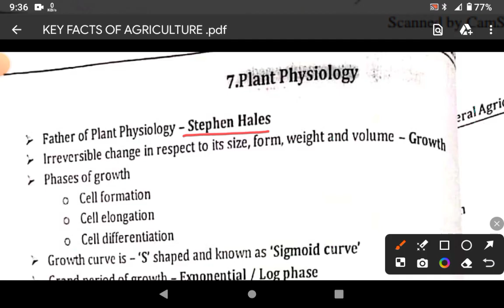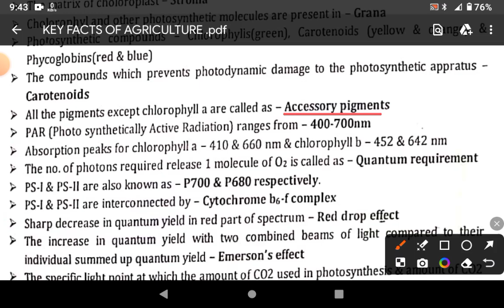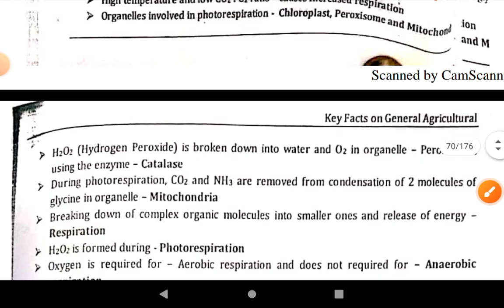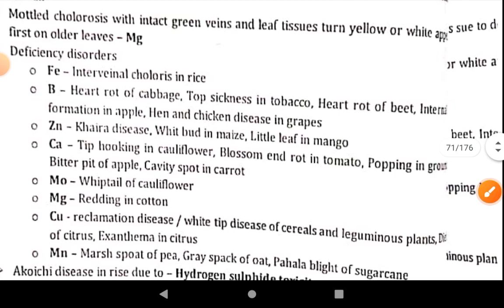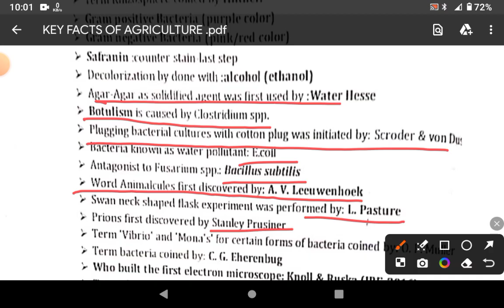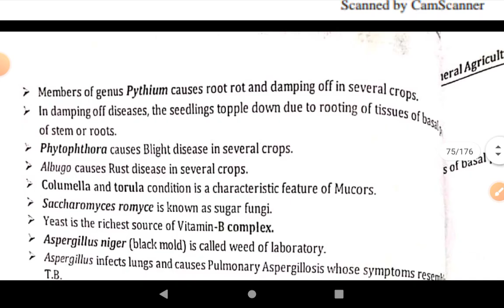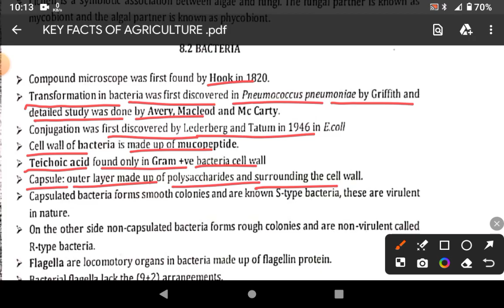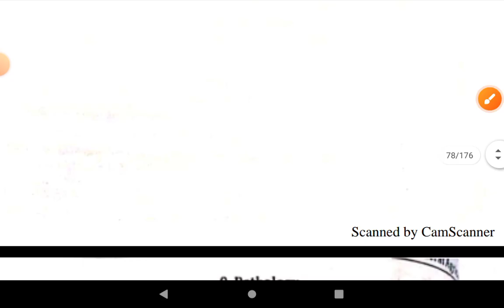PART 6 l Key Facts of General Agriculture l Quick Revision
🛑GPSC SEED OFFICER VACANCY 2024 l
SDAU Agriculture MCQs Series l

 AGRICULTURE OFFICER GPSC CLASS 2 I
Preparation from Down to earth

 AO I SO I  Demo lecture l Agriculture  Complete information l Competitive exam Live classes & Competitive exam free classes l

🛑Get ready for the SEED OFFICER Class 2 bharti 2024 with me.

GSSSB kheti Madadnis Bharti 2024 l Kheti Madadnis Complete information l Bagayat Bharti Gujarat 2024 l Kheti Madadnis new method l GSSSB bharti 2024 l Competitive exam free classes by R.M.Sondarava 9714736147